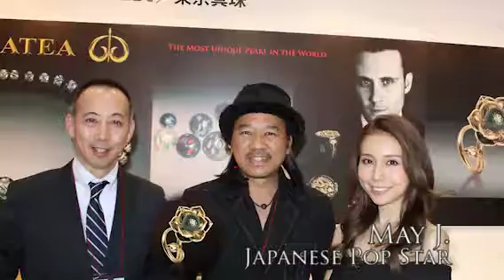Galatea winner at the Tokyo Show